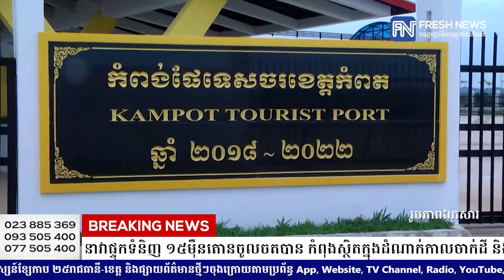លោក ម៉ៅ ធនិន៖ ការសាងសង់កំពង់ផែអន្តរជាតិតម្លៃ ១៥០០លានដុល្លារ អាចឲ្យនាវាផ្ទុកទំនិញ ១៥ម៉ឺនតោន.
លោក ម៉ៅ ធនិន៖ ការសាងសង់កំពង់ផែអន្តរជាតិតម្លៃ ១៥០០លានដុល្លារ អាចឲ្យនាវាផ្ទុកទំនិញ ១៥ម៉ឺនតោនចូលចតបាន កំពុងស្ថិតក្នុងដំណាក់កាលចាក់ដី និងរៀបចំគ្រឹះ
* រាយការណ៍ព័ត៌មានដោយកញ្ញា ថាន  រស្មី និងកញ្ញា  តាំង វិគី